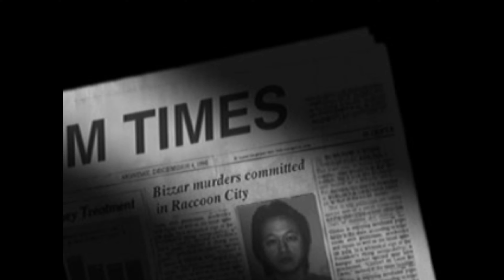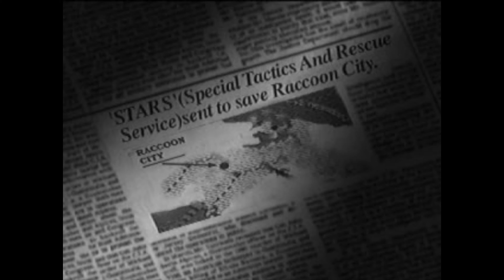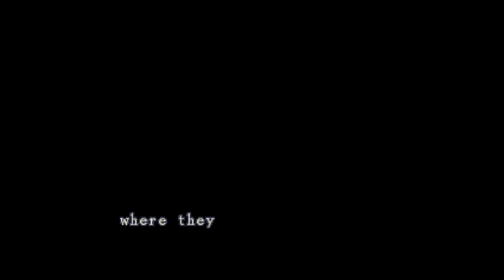Resident Evil Director's Cut Dual Shock [PS1] Chris Playtrough Part 1 of 4 [4K] [No Commentary]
Here is Resident Evil Director's Cut Dual Shock version for the Playstation played with an Emulator on PC.
The missing Door sequences are cut in post for more fluent gameplay and is not any type of mod for the emulator.

Resident Evil, known in Japan as Bio Hazard, is a survival horror video game developed and released by Capcom originally for the PlayStation in 1996, and is the first game in the Resident Evil series. It is Capcom's best-selling debut game, with sales of over 8.5 million copies worldwide. The game's plot follows Chris Redfield and Jill Valentine, members of an elite task force known as S.T.A.R.S., as they investigate the outskirts of Raccoon City following the disappearance of their team members. They soon become trapped in a mansion infested with zombies and other monsters. The player, having selected to play as Chris or Jill at the start of the game, must explore the mansion to uncover its secrets.